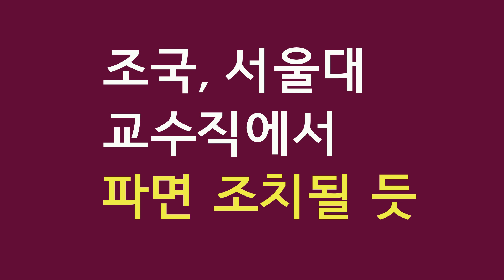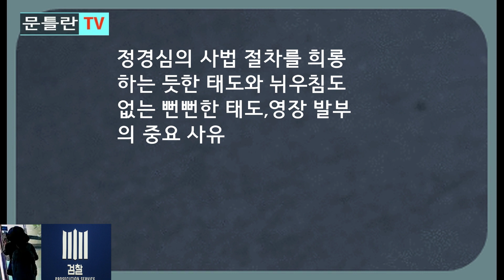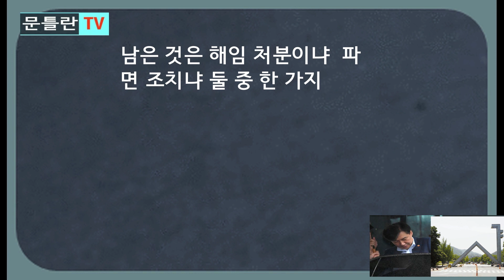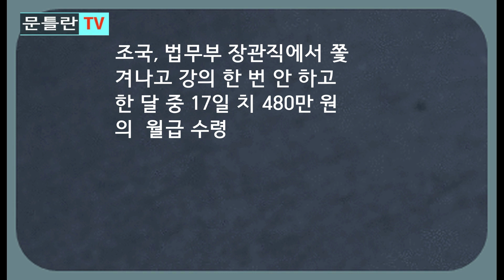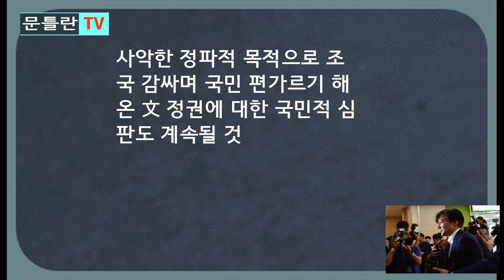[서울대, 조국 징계한다] 이르면 내달 초 ‘조국 징계위원회’ 열릴 가능성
-검찰의 조국 기소와 아내 기소 모두 조국에게  불리한 상황